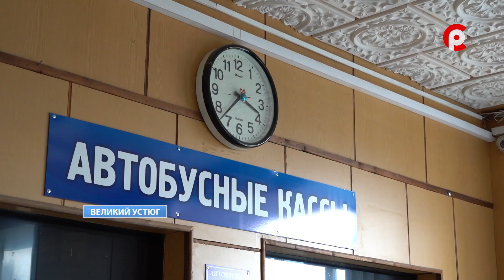Встреча в ПАТП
Глава округа Иван Абрамов накануне познакомился с работой пассажирского автотранспортного предприятия. На сегодняшний день ПАТП обслуживает внутригородские, внутрирайонные и междугородние автобусные маршруты. О сложностях и перспективах пассажирских перевозок Иван Алексеевич поговорит с руководством и коллективом предприятия.